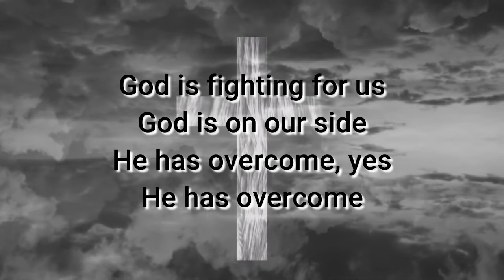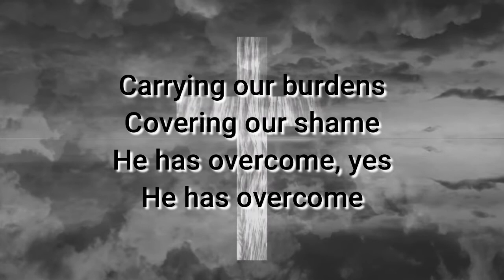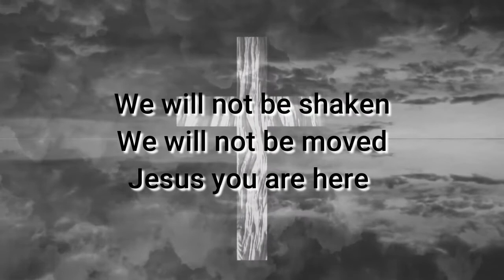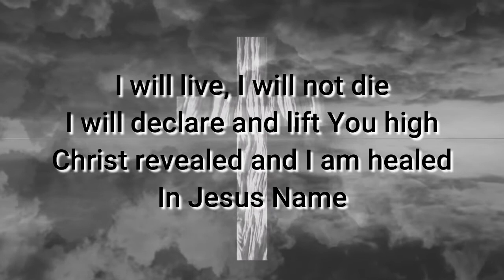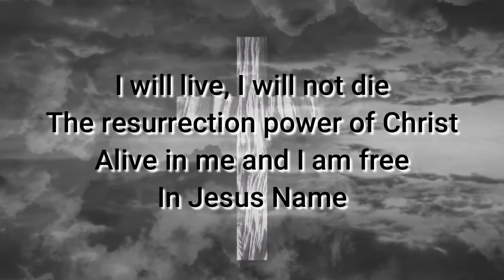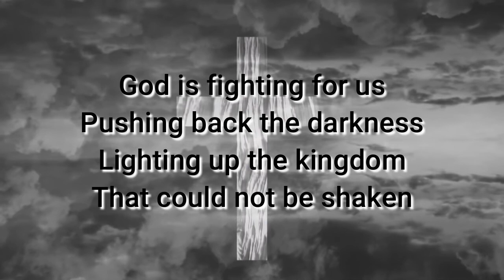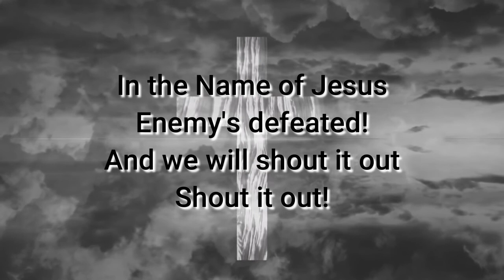In Jesus Name - Instrumental Cut - Israel Houghton and New Breed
In Jesus Name by Israel Houghton and New Breed

I tried cutting a few of the repetitions from the original. The key is also half note lower.